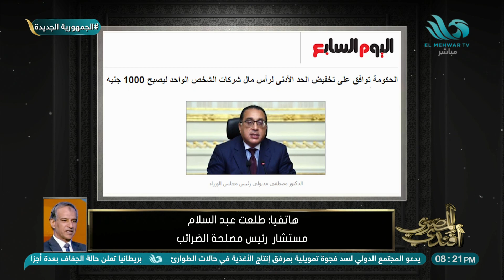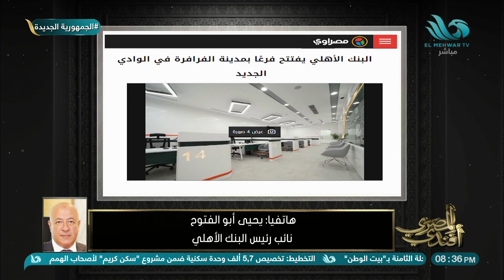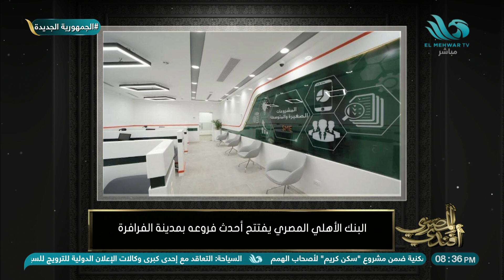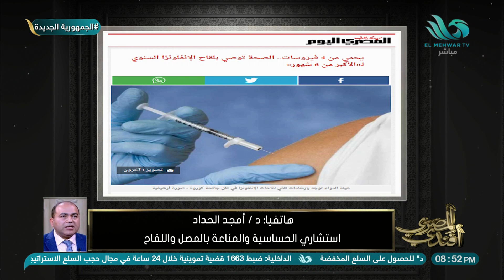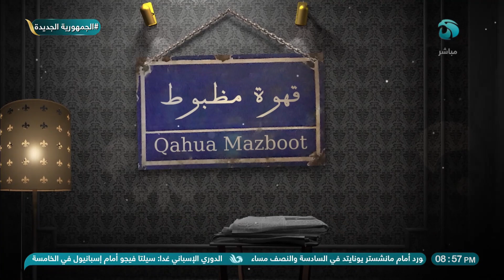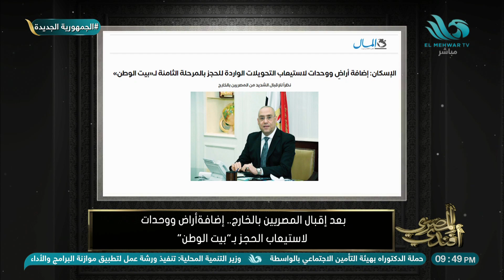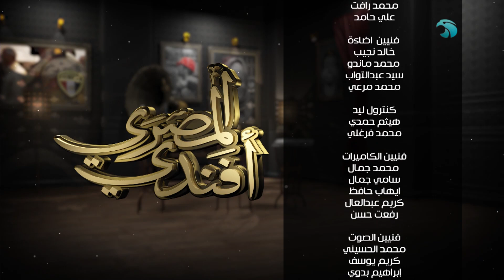الحلقة الكاملة من برنامج المصري أفندي - 12/08/2022